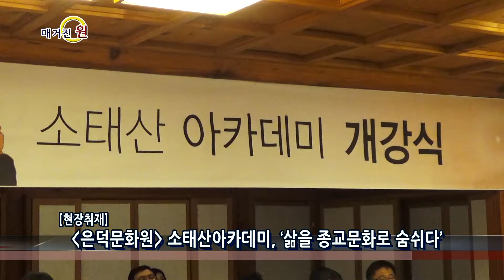매거진 원 44회 03 현장 02